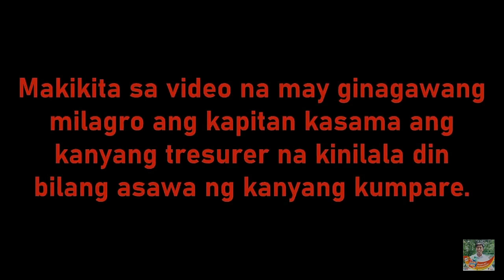Viral Ngayon ang SCANDALVIDEO Ng Barangay Chairman Ng Dasmariñas Cavite Kasama ang Kanyang Treasurer